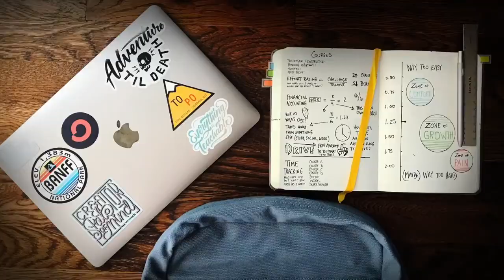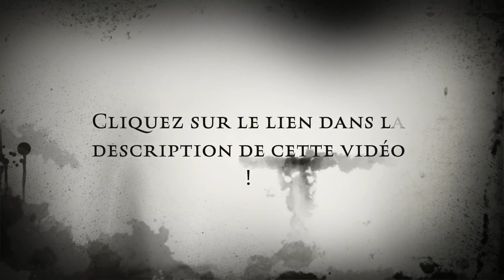Livre audio Jacques Damour de Zola chapitre 3